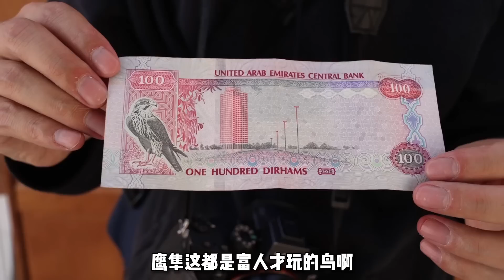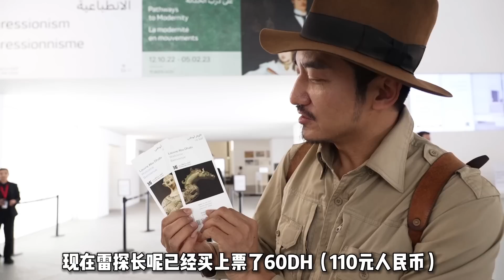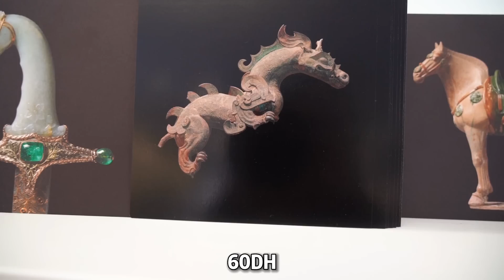321集 土豪國度阿聯酋，探秘中國遺失的國寶戰國青銅神龍｜冒險雷探長Lei's adventure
阿拉伯文化的中心沙迦，土豪國度阿聯酋，也有多彩文藝的一面。55億美金建成的奢華清真寺，只是阿布紮比富裕的一個縮影。流失海外100年的青銅龍現身中東博物館，成為阿布紮比盧浮宮鎮館之寶，萬裏探訪終於一睹真容。2023年一月，雷探長海外第一站來到阿聯酋，你更想去哪裏呢？